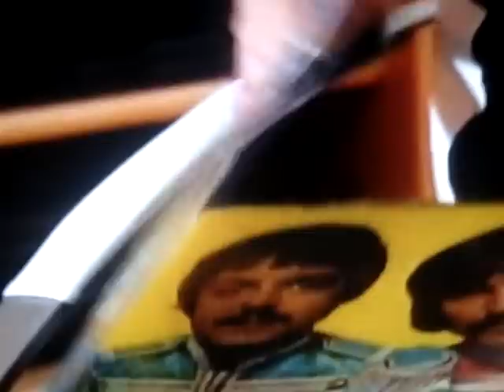Paul McCartney no Morumbi dias 21 e 22 de novembro de 2010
Reportagem do Jornal Hoje de 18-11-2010.